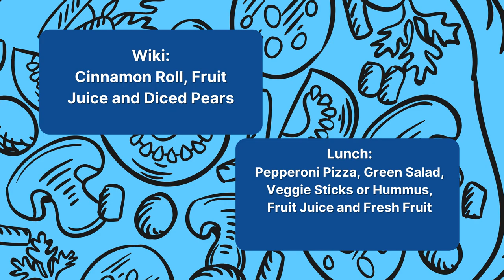12/07/2021 KVIKS News Bulletin